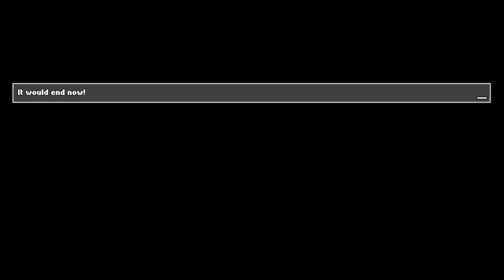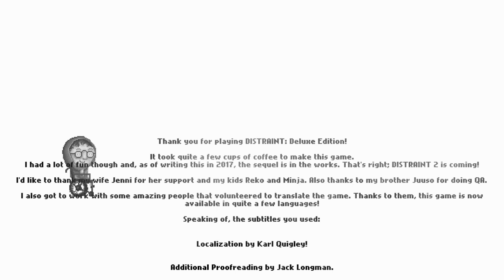DISTRAINT: Deluxe Edition Ep.5 Finale